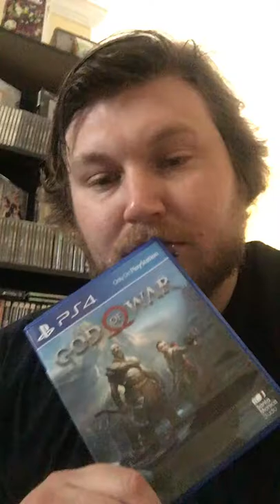GOD OF WAR FIRST IMPRESSIONS